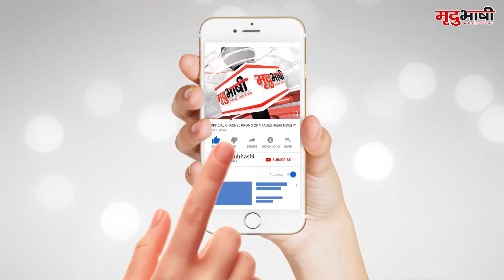INDORE - सांसद Shankar Lalwani ने कार्यकर्ता के लिए बनाई Chai